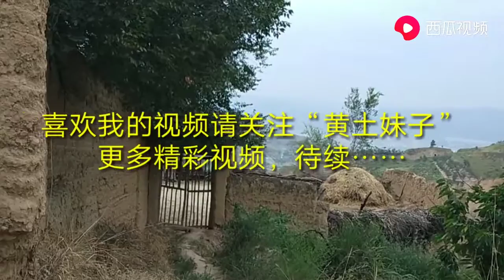城里姑娘远嫁甘肃大山，走山路尽摔跤，小姑子看了都不忍心